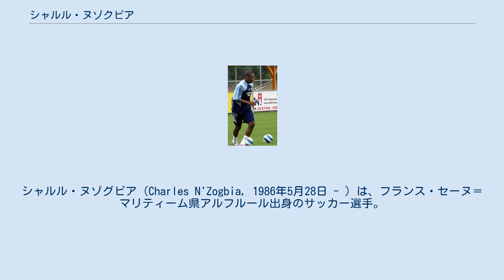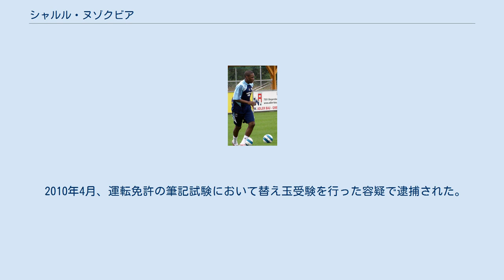シャルル・ヌゾクビア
セーヌ＝マリティーム県出身の人物
シャルル・ヌゾグビア（Charles N'Zogbia, 1986年5月28日 - ）は、フランス・セーヌ＝マリティーム県アルフルール出身のサッカー選手。
姓はエンゾグビアとも表記される。
 テニス選手のジョー＝ウィルフリード・ツォンガははとこ。
 コンゴ民主共和国にルーツを持つアフリカ移民の家系。
 出身地はセーヌ＝マリティーム県のアルフルール。
その後、パリ（スタッド・ド・フランスの近く）で育つ。
若手育成において高い実績を誇るル・アーヴルACのユースに入り、2004年にはプレミアリーグのニューカッスル・ユナイテッドFCにスカウトされた。
 2007年10月、ニューカッスルとの契約を2012年まで延長。
2007-08シーズンからは左SBにコンバートされ、スタメンに定着。
 しかし2009年2月2日に、ライアン・テイラーとのトレードで突如ウィガン・アスレティックFCに移籍。
契約期間は3年半。
ジョー・キニアー監督がTVでヌゾグビアの名前を「Insomnia（不眠症）」と誤って発音したことに腹を立てたのが背景にあると報道された。
 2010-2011シーズン終了後にアストン・ヴィラFCへ移籍した。
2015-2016シーズン限りで契約満了に伴いヴィラを退団し、サンダーランドAFCのトレーニングに参加したが入団には至らなかった。
 U-21フランス代表としても11試合に出場している。
 2010年8月11日ローラン・ブラン監督の初戦ノルウェー代表との親善試合で初出場した。
 2010年4月、運転免許の筆記試験において替え玉受験を行った容疑で逮捕された。